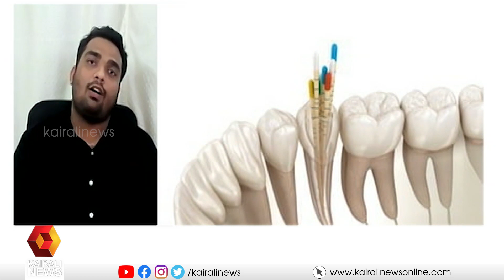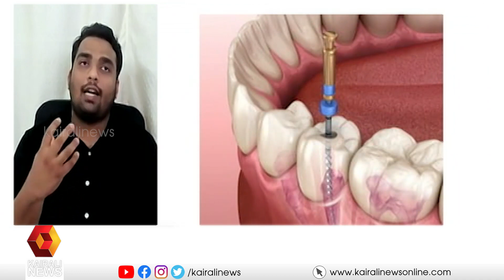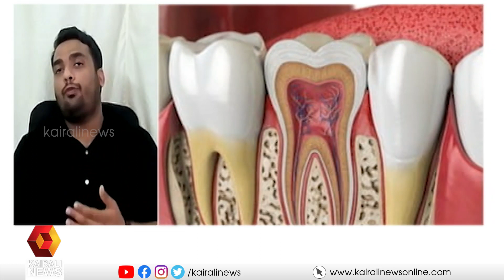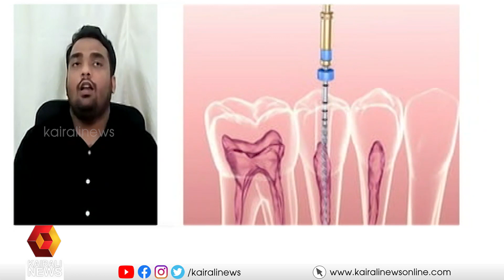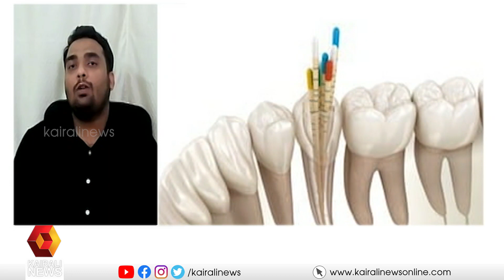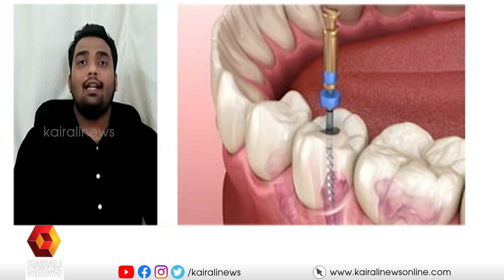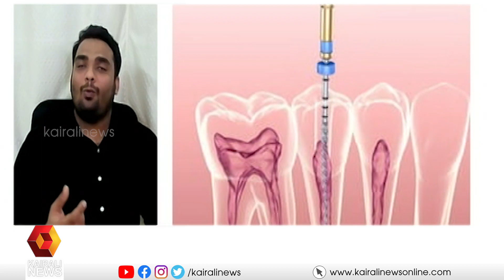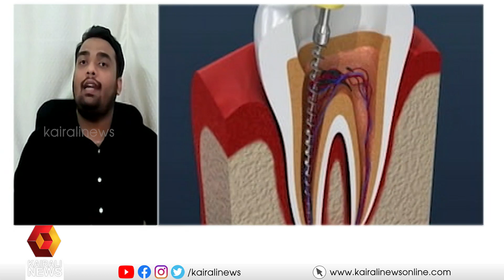റൂട്ട് കനാൽ ചികിത്സയെക്കുറിച്ചറിയാം | HELLO DOCTOR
സംശയങ്ങൾക്ക് മറുപടിയുമായി ഡോ ഋഷി രാജൻ , പുഷ്പഗിരി കോളേജ് ഓഫ് ഡെന്റൽ സയൻസസ് , തിരുവല്ല